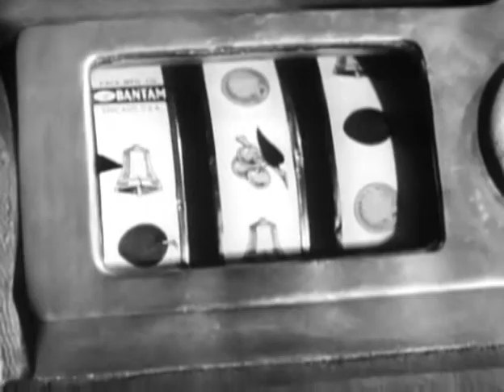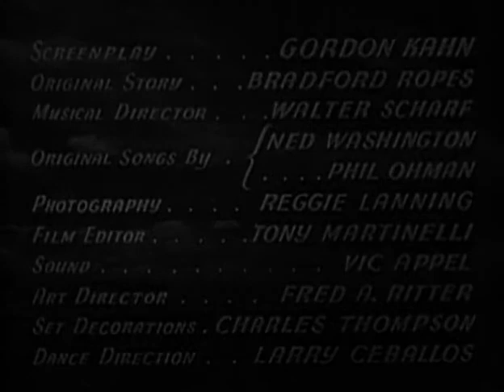Cowboy And The Senorita (1944)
Bad guy Craig Allen, gambler and town boss, tries to take a gold mine inherited by innocent Chip Williams on her seventeenth birthday. Roy and his pal 'Teddy' Bear ride to help the girl and her cousin.

Writers - Gordon Kahn (screenplay), Bradford Ropes (original story)
Stars - Roy Rogers, Trigger, Mary Lee